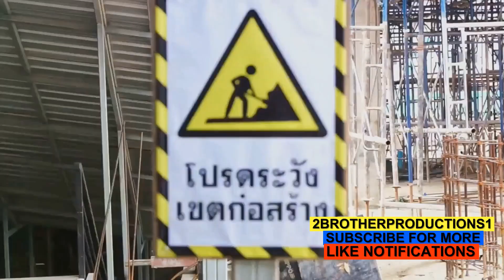Acrophobia Unveiled: Understanding the Fear of Heights